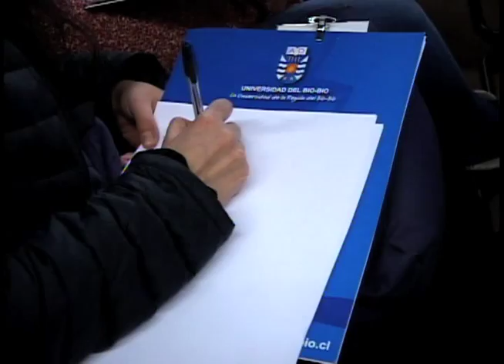Seminario de Psicologia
Difundir y actualizar conocimientos especializados en adolescencia, fue lo que motivó a la Escuela de Psicología de la Universidad del Bío Bío a ofrecer el "Seminario de extensión y actualización en psicología clínica", dirigido a alumnos de la carrera y profesionales relacionados con esta área de estudio.